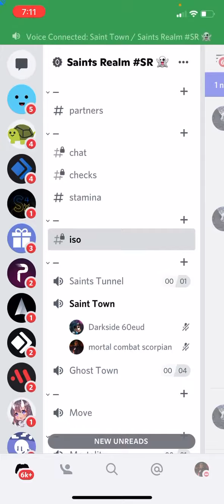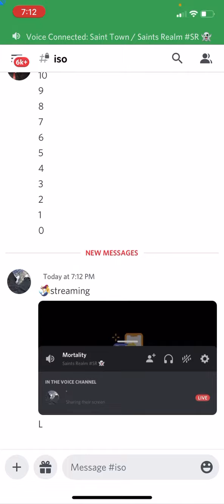60eud / iek / yercy folding to 6oxx discord packing